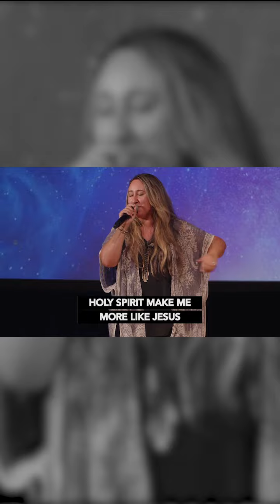More of You & less of me, transformation by Your spirit in me